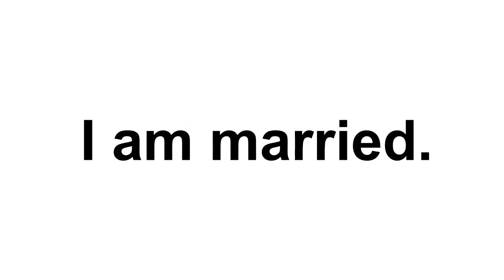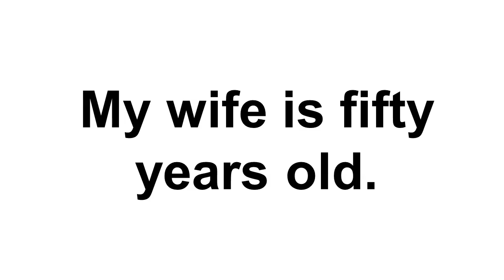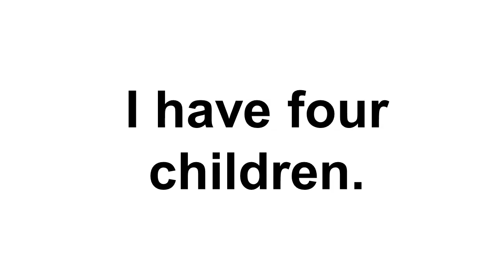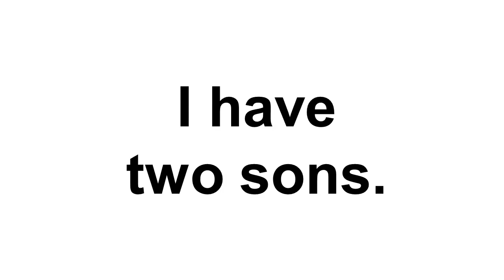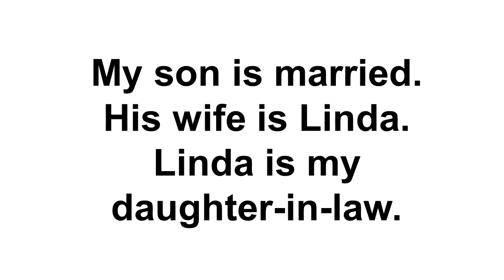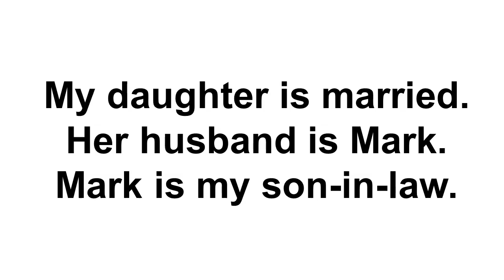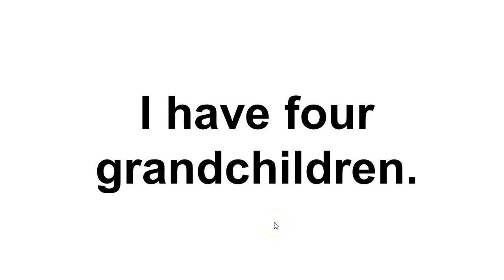American English Pronunciation, Talking About Your Family, 2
Welcome! I would like to help you improve your American English pronunciation. Please listen and repeat carefully. Practice makes perfect!

Talking about your family: Wife, husband, daughter, son, grandchildren.